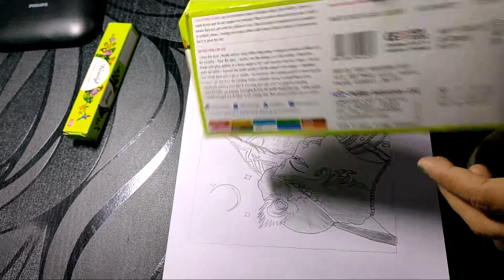Glass painting for beginners || step by step tutorial for beginners || Kanha paintings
Glass painting for beginners
step by step tutorial for beginners
Kanha paintings

Materials Required

template
OHP sheet
cello tape
camelin glaas color
fevicryl glass color

Camelin glass color

For orange color 2/3 yellow + 1/3 red